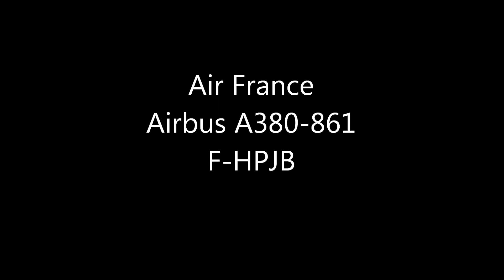Air France A380 Take off from Narita Airport !!成田空港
Nikon D7100 Lens 120-400
Air France Airbus A380-861（F-HPJB)